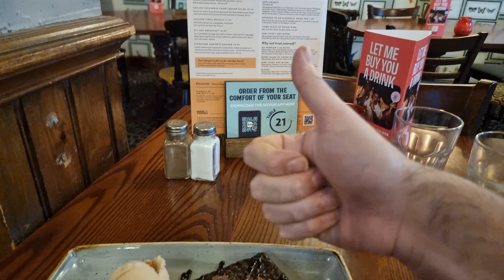Chester tavern chocolate Fudge cake